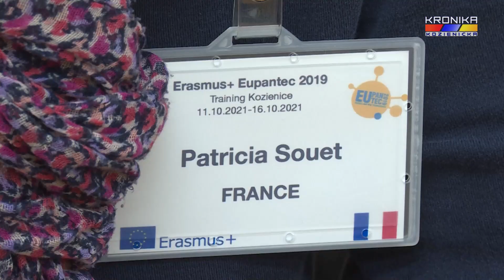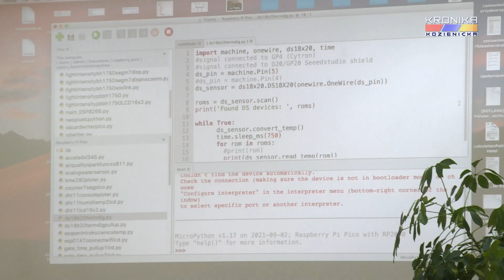W Zespole Szkół realizują ciekawy, międzynarodowy projekt